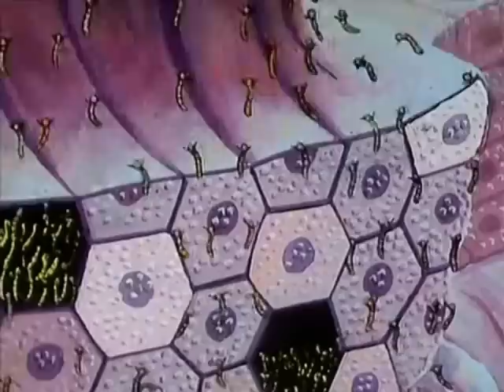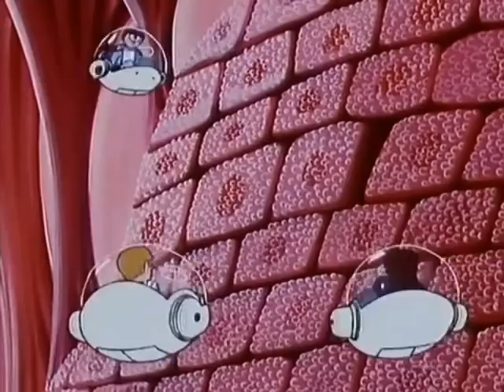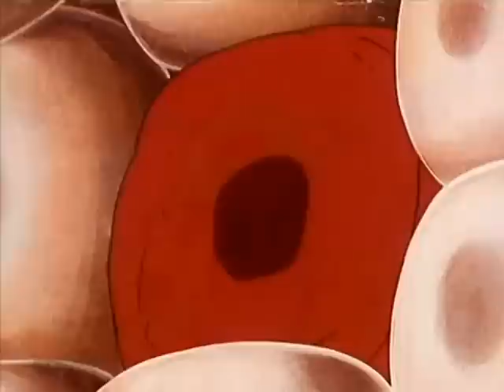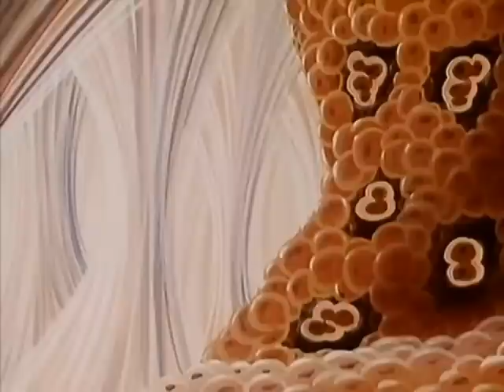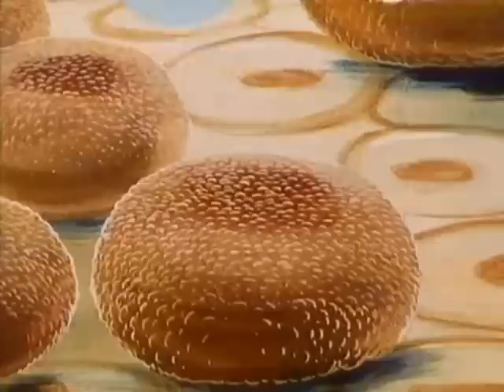3 Es war einmal das Leben .... Allzeit bereit! – Abwehrsystem des Körpers